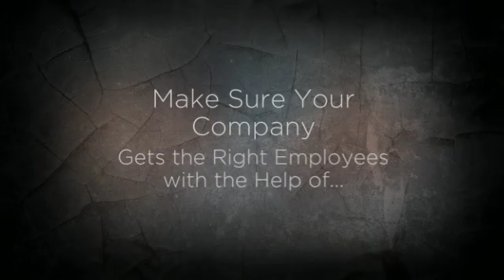Employment Law Dallas TX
Assisting your business with all your employment law Dallas TX needs. Arm yourself with the right information pertaining to employment law in Dallas, TX so that you can have the peace of mind in knowing that you're doing what's right for your company.

Simon | Paschal
5300 Town and Country Blvd.